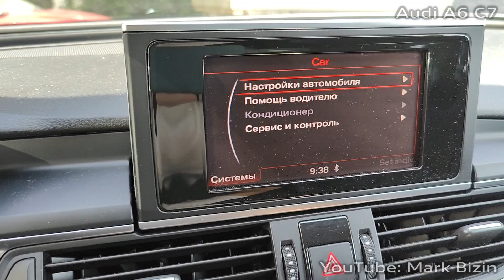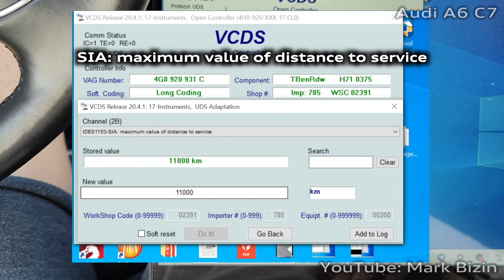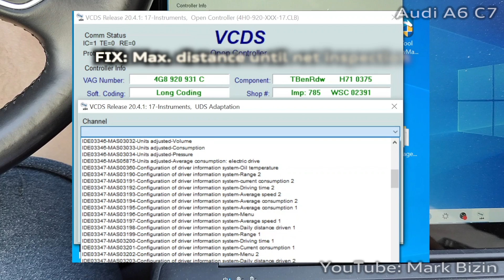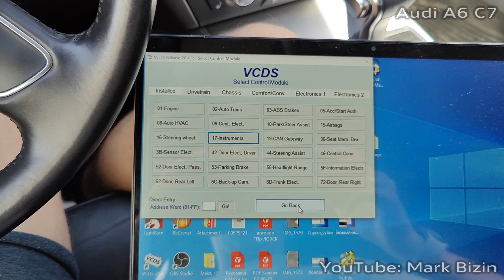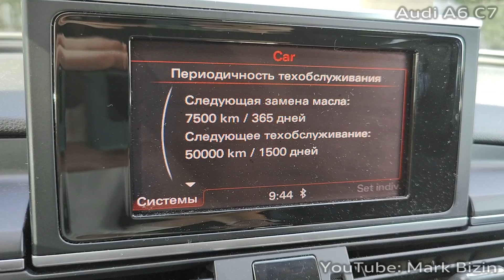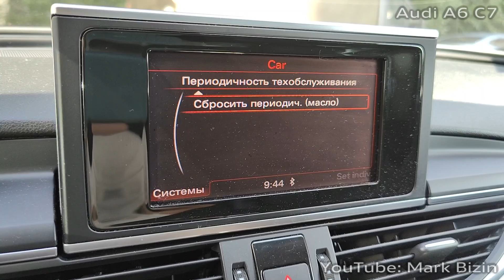Сброс и изменение периодичности пробега напоминания сервисного обслуживания Audi A6 C7 через VAG-COM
Сброс напоминания о техническом обслуживании на ауди audi А6 С7 можно сделать только с помощью диагностического кабеля, например, VAG-COM hex can 20.4.
Сброс предупреждения о замене масла можно сбросить БЕЗ диагностического кабеля, в меню настройки CAR - Системы - Сервис и контроль - Периодичность техобслуживания - Сбросить периодич. (масло)
Изменение периодов (пробег и время) напоминания сервисного обслуживания и замены масла:
17 блок Instruments (Панель приборов) - Adaptation 10 (адаптация) -
SIA: maximum value of distance to service - пробег до замены масла (масляный сервис), по умолчанию 15000км, я установил 7500км
SIA: maximum value of time to service - количество дней до замены масла (масляный сервис), по умолчанию 365 дней, оставил без изменений
FIX: max. distance until next mileage-related inspection - пробег до сервисного обслуживания, который не сбросить без кабеля, по умолчанию 30000км, я установил 50000км
FIX: maximum time until next time-dependent inspection - количество дней до сервисного обслуживания, который не сбросить без кабеля, по умолчанию 730 дней, я установил 1500 дней.
Сброс сервисного обслуживания (убрать надпись необходимо техническое обслуживание)  в VAG-COM: Меню SRI Reset (service reminder interval reset) - в Operations выбрать Reset FIX&ESI / INSP - нажать Perform SRI
Таймкоды:
0:00 Начало
0:19 Сброс предупреждения о замене масла через головное устройство MMI RMC
0:58 Изменение/уменьшение пробега напоминания замены масла на 7500км
2:03 Изменение/увеличение пробега и времени напоминания сервиса
3:20 Сброс напоминания сервисного обслуживания через VAG-COM
Resetting the maintenance reminder on the Audi A6 C7 can only be done using a diagnostic cable, for example, VAG-COM hex can 20.4.
Resetting the oil change warning can be reset WITHOUT a diagnostic cable, in the CAR System settings menu - Service and Control - Maintenance frequency - Reset the periodicity. (oil)
Changing the periods (mileage and time) of service and oil change reminders:
17 Instruments unit  - Adaptation 10 -
SIA: maximum value of distance to service - mileage before oil change (oil service), by default 15000km, I set 7500km
SIA: maximum value of time to service - number of days before oil change (oil service), 365 days by default, left unchanged
FIX: max. distance until next mileage-related inspection - mileage before service, which cannot be reset without a cable, by default 30000km, I set 50000km
FIX: maximum time until next time-dependent inspection - the number of days before service that cannot be reset without a cable, by default 730 days, I set 1500 days.
Service reset (remove the warning maintenance is required) in VAG-COM: SRI Reset menu (service reminder interval reset) - in Operations select Reset FIX&ESI / INSP - press Perform SRI
Timecodes:
0: 00 Start
0: 19 Resetting the oil change warning via the MMI RMC head unit
0: 58 Change/decrease the mileage of the oil change reminder by 7500km
2: 03 Change/increase in mileage and service reminder time
3: 20 Reset service reminder via VAG-COM